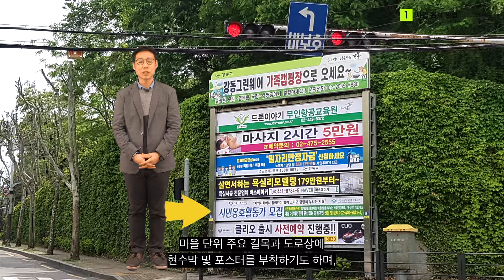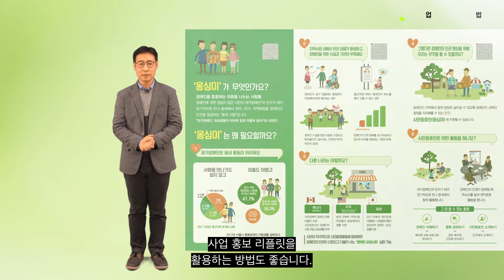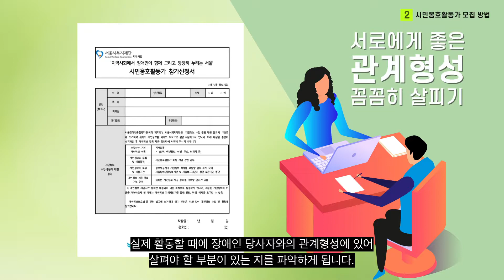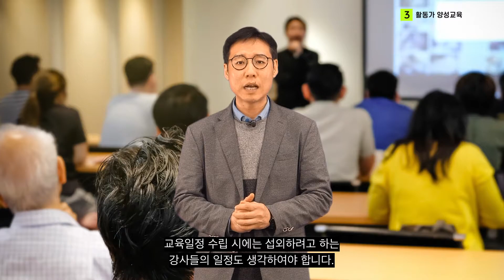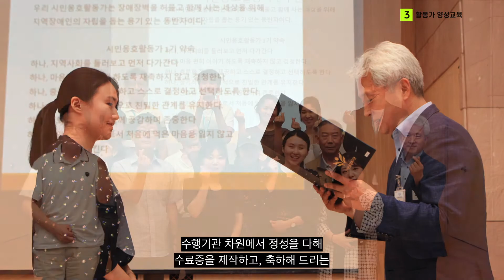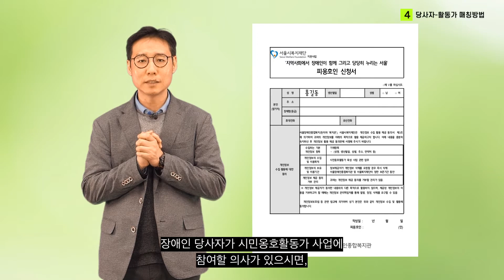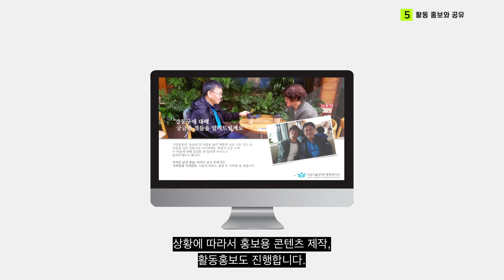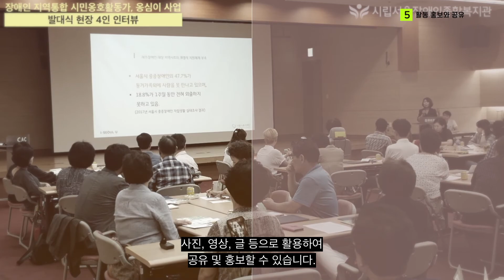서울시복지재단 시민옹호활동가사업 영상 가이드라인 3편-실무영역2 [제작: 서울장애인종합복지관] / 시민옹호활동가 옹심이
'보통의 삶을 실현하는 복지관'을 미션으로 삼는 서울장애인종합복지관. 미션을 실현하기 위한 여러 활동 중의 하나가 '시민옹호인 사업'입니다. 복지관은 서울시복지재단 장애인 지역사회통합사업 시민옹호활동가 사업 '옹심이'의 수행기관입니다. 시민옹호인사업을 더 쉽게 이해하고 새롭게 시작, 구상하는 기관 및 담당자들에게 도움을 주고자 서울장애인종합복지관이 서울시복지재단의 지원을 받아 제작하였습니다.

시민옹호인사업 영상 가이드라인 3편 - 실무영역2
서울장애인종합복지관 시민옹호인사업(옹심이) 문의 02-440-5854
기획 : 서울장애인종합복지관 | 지원 : 서울시복지재단 | 영상 촬영 편집 : 네모박스